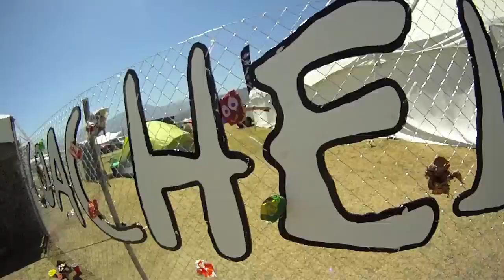timeless5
@ coachella 2011 art studios!